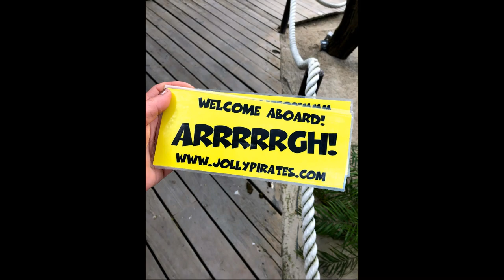Aruba Booze Sail At Night One of The Fun Things To Do From Sunset To Rope Swings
Aruba has a lot of great options for fun but nothing compares to the sunset on the water + the Jolly Pirate Booze Cruise. From a perfect sunset (or is that the alcohol, lol) To the Rope Jumping Swing, the cruise is fun all the way around.
More to enjoy in Aruba